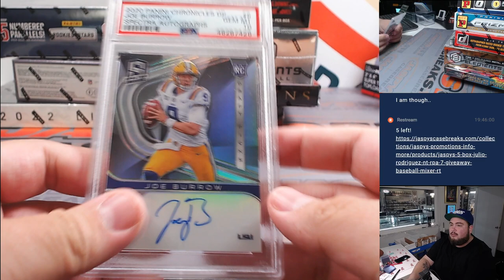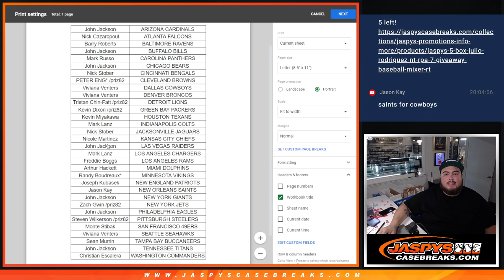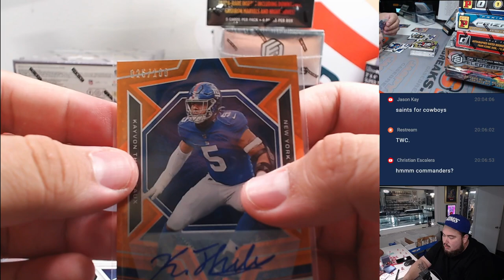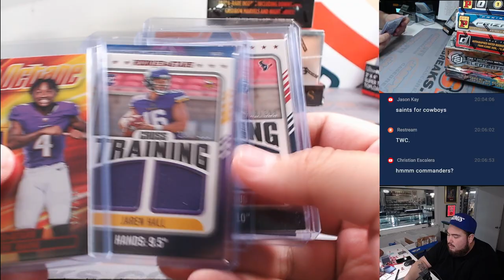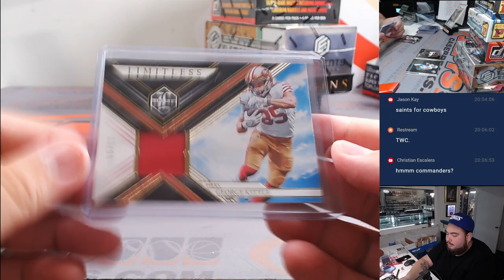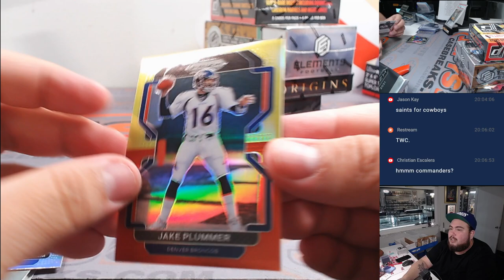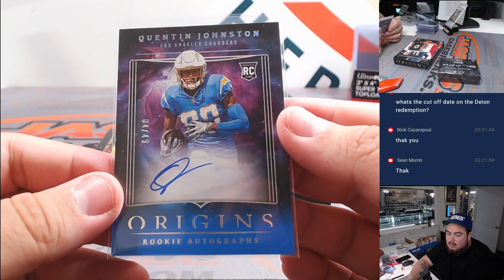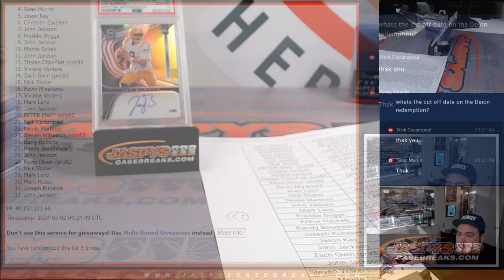F. 3/1/24 - Jaspy's 9-Box Joe Burrow PSA 10 Auto Giveaway Football Mixer *RT*